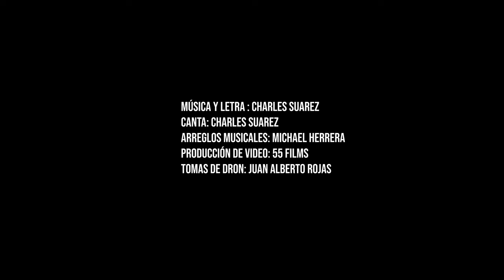CRUCEÑ0 SOY - Charles Suárez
Esa canción es un clamor a la unidad de collas, cambas, chápanos y aymaras. Que de manera simples proclama que si todos miramos arriba a Dios estaremos uniéndonos de manera natural como un país próspero y bendecido. Santa Cruz es crisol de la bolivianidad y si amamos Bolivia debemos estar dispuestos a dar la vida por ella como reza la canción en su coro.

Música y Letra: Charles Suárez
Canta: Charles Suárez
Arreglos Musicales: Michael Herrera
Producción de video: 55 Films
Tomas de dron: Juan Alberto Rojas